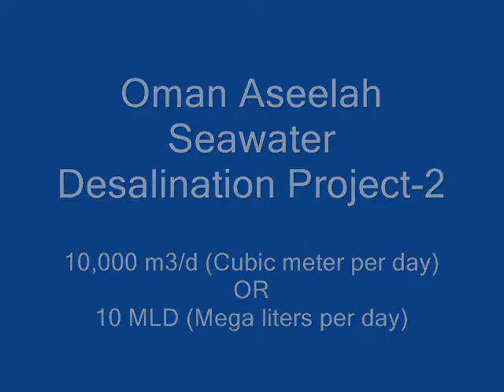HDPE Pipe Repair Of Sea Water Desalination Project 2016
I Will Give You Information About Technical or Non Technical "ON SITE PLANT VIDEO".